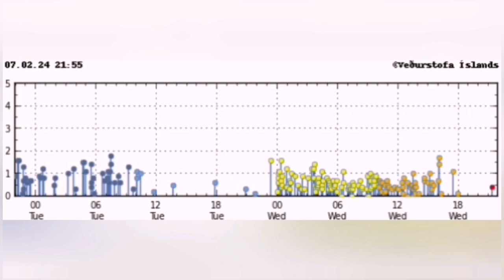Iceland Volcano Update: Three People Lost In Cold Wet Storm Near KayOne Volcano